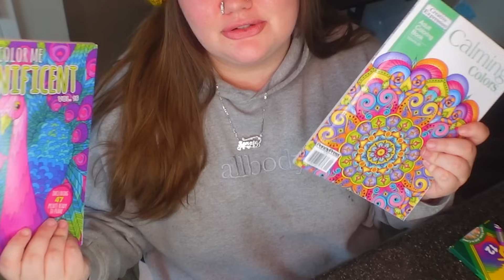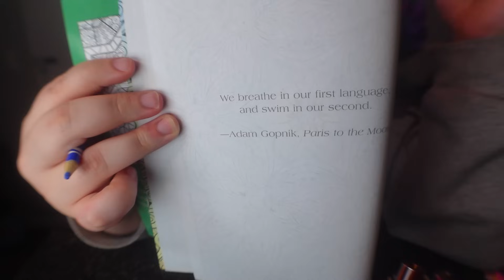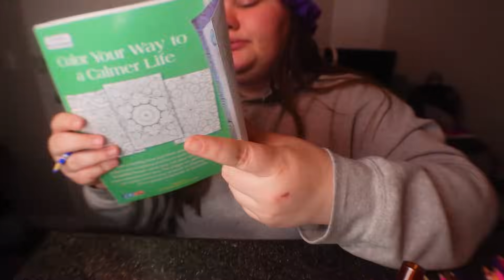color with me while I rant about being queer and in the closet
my teenage self needed to speak her piece so please sit down get a snack and listen to me yap I love yaaaaall have a good week bih :) I go on a lot of tangents, just know I am good and accepted no matter what! I get a lil negative but it was just my mind processing yk? I know my fear of feeling accepted regardless will only hinder me, and to be open and honest about who I am is always the right way to go. I guess this is my official come out lololol i love u wlw 🌈❤️

tags | yap session, crafts, smoke with me, high af, stoned playlist, summer try-on haul, girl talk, confidence, self-worth, identity, mukbang, vulnerability, life update, plus size fashion, please subscribe i am begging you jk do it if u want to